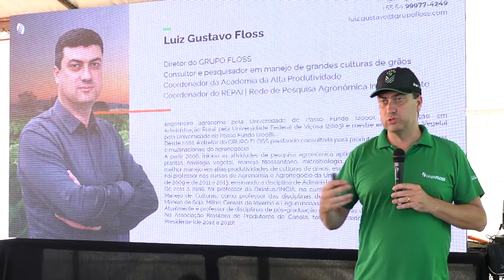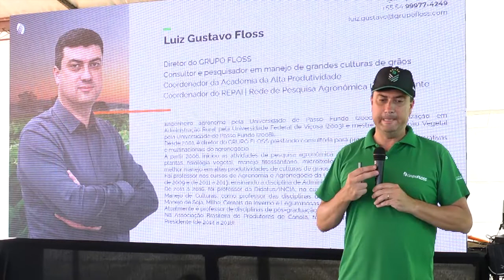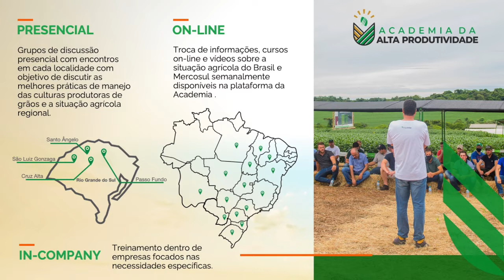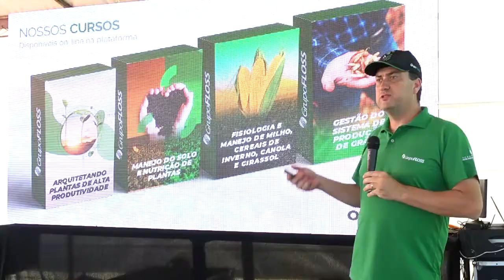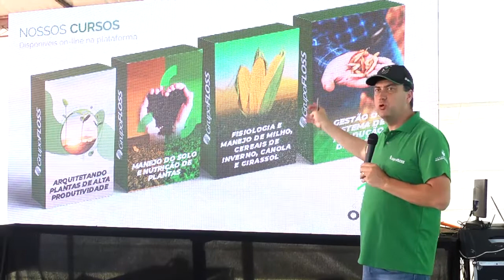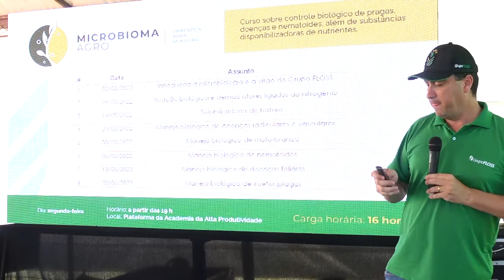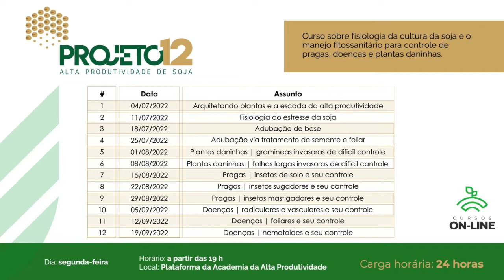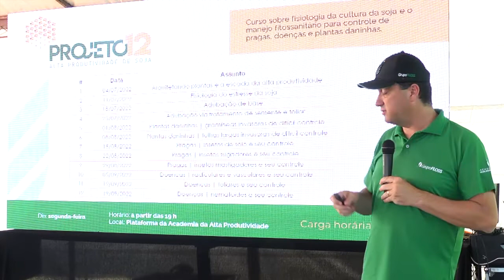Lançamento da Academia da Alta Produtividade 2022